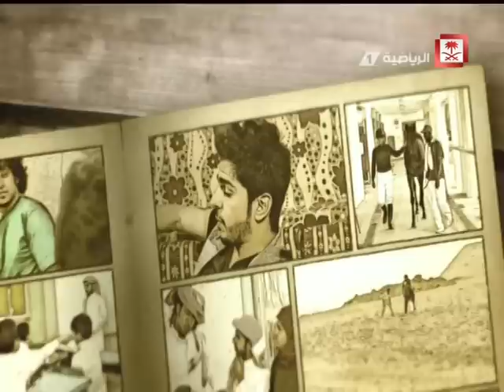Saudi Sport 2015-01-03 فيديو برنامج الملعب يوم السبت الجزء الثاني